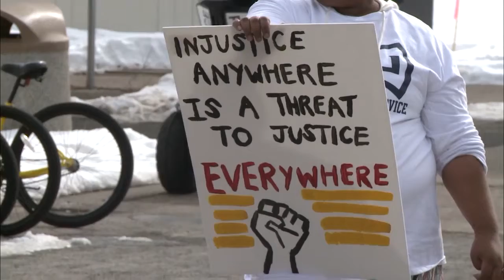NAU Athletes and BSU Team Up for MLK Service Day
Video Courtesy of 12 News

In honor of Dr. Martin Luther King, Northern Arizona University athletes teamed up with the Black Student Union (BSU) to serve the Flagstaff community.

More than 500 students volunteered at 15 different sites around town on Monday "giving back to Flagstaff community for everything they have done for us," says Michael Kallasen the Assoc. Athletic Director for Student Athlete Development.

Gabriella Nunnally says that because Dr. King believed in service, honoring the community, and giving back to the community, the BSU makes a point to honor MLK Day of Service.